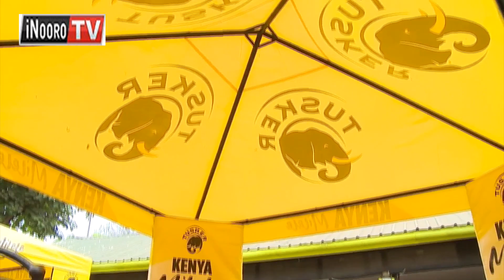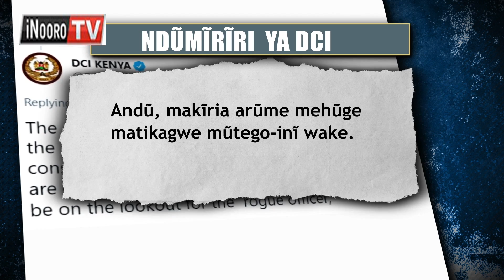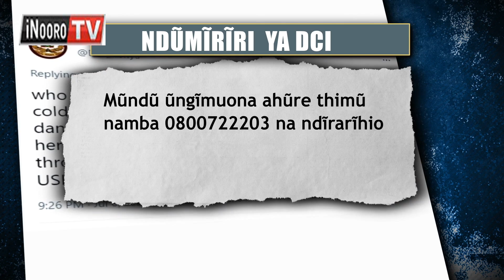Caroline Kangogo gwethanwo nake nĩ mabithaa a ũgitĩri agĩkũĩrwo kũraga arũme 2 o mabithaa a borithi